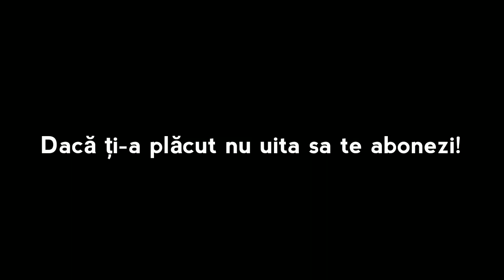Montare bara cu led!